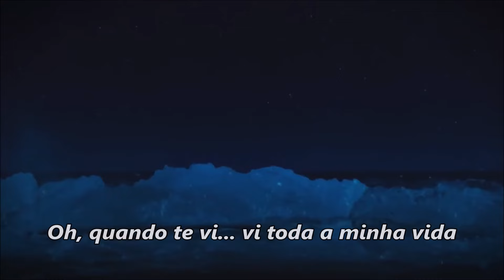Life At First Sight Alexander Stewart (TRADUÇÃO) HD (Lyrics Video)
"Life At First Sight" é o single do cantor canadense Alexander Stewart que foi lançado em junho de 2024 pela gravadora The Orchard Music.